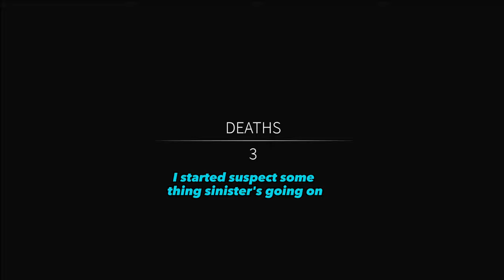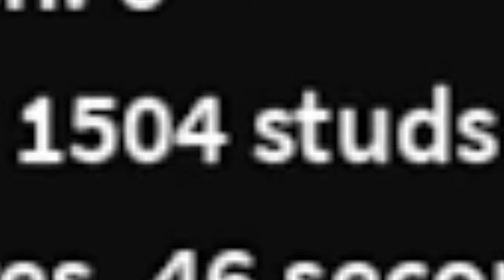I Tried Escaping SCP3008. I Hate My Life... [ Roblox]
I Tried Escaping SCP 3008 (Roblox) by building up to the top. Climbing Very High is very difficult. So I spent Hours trying to see if it's possible. This is What I discovered.